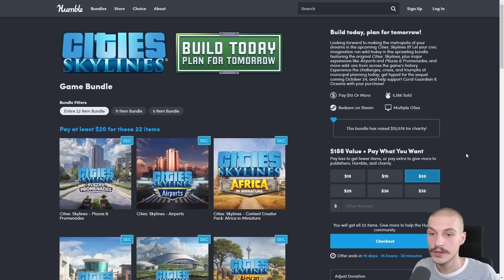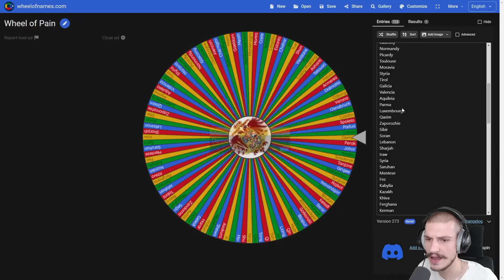EU4 Releasables - I Became THE RICHEST CHINESE WARLORD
In this video titled EU4 Releasables - I Became THE RICHEST CHINESE WARLORD I do a playthrough as Miao after releasing it from Ming and I try to become a great power in Europa Universalis 4 1.35 Domination. This is the series titled Releasables where I attempt to play every releasable nation in EU4 or Europa Universalis 4. In this video I play as the nation of Miao in EU4. So let's see if I managed to do it! I hope you guys enjoy this series.